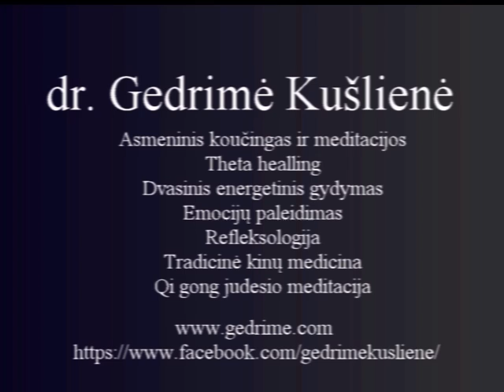Qi gong kalėdinis kalendorius - gruodžio 18 d.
Jeigu tu nežinai kas yra Qi gong - tai šis video TAU. Kartą pabandęs negali sustot :)

Jeigu tu žinai kas yra Qi gong - tai šis video yra TAU 😉

Jeigu tau trūksta energijos - tai šis video yra TAU
Jeigu tau skauda - tai šis video yra TAU
Jeigu esi pavargęs - tai šis video yra TAU
Jeigu nerandi laiko būti čia ir dabar - tai šis videos yra TAU
Jeigu daugiau duodi negu imi - tai šis video yra TAU
Jeigu viskas nusibodo - tai šis video yra TAU

Su meile Gedrimė
Jeigu tokia informacija yra jums naudinga, būsiu labai dėkinga, jei paremsite mano veiklą ir taip prisidėsite prie naujų video kūrimo. Esu labai dėkinga visiems ir kiekvienam.

Norėdami paremti galite pasirinkti variantus, kurie jums bus labiausiai priimtini. Pagal pasirinktą rėmimo planą gausite prieigą prie papildomos medžiagos: video įrašų, meditacijų, straipsnių.

Nuostabios jums dienos 📷:)
Su meile Gedrimė

Jei video patiko paspausk "patiko"
Jei turi klausimų ar komentarų, rašyk komentaruose po šiuo video.
Jei nesi užsiregistravęs mano youtube kanale, kviečiu tai padaryti dabar ir gauti pranešimus apie naujus video.